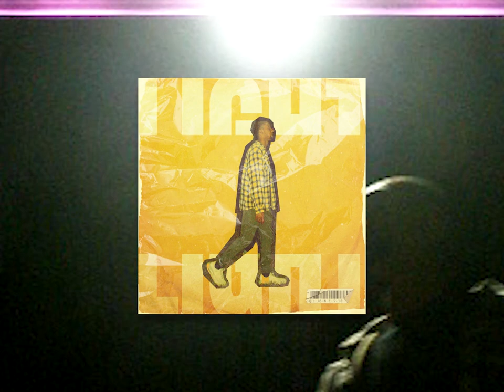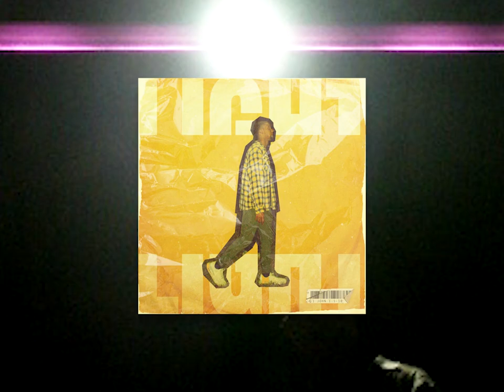Walk in the Light | Serge Vilmar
Walk in the Light is an encouraging and uplifting song that challenges us to live how God has intended us to live!